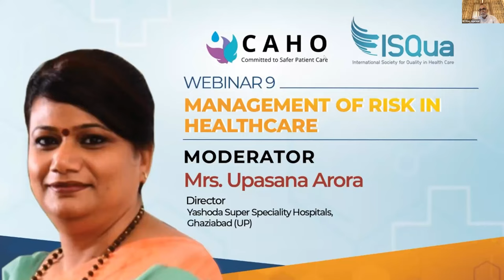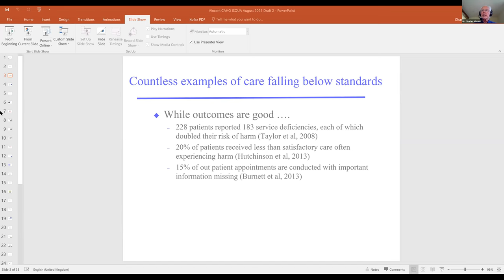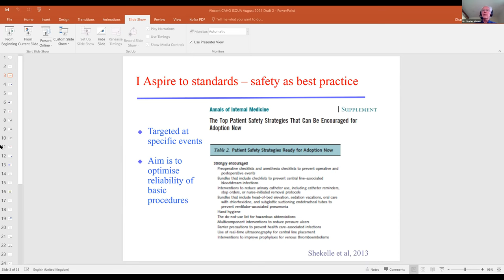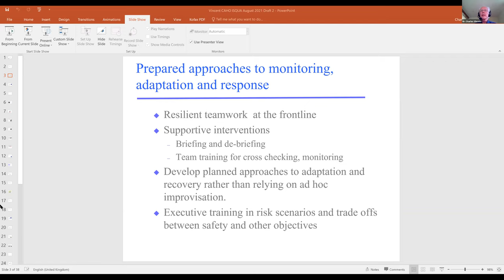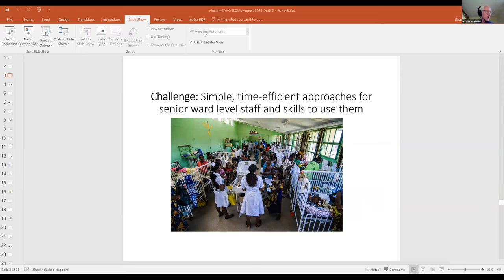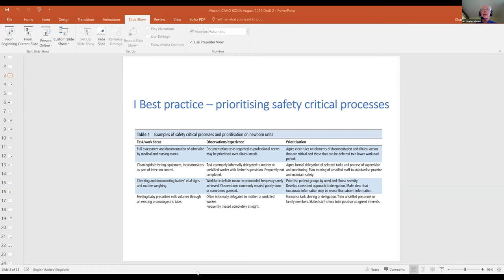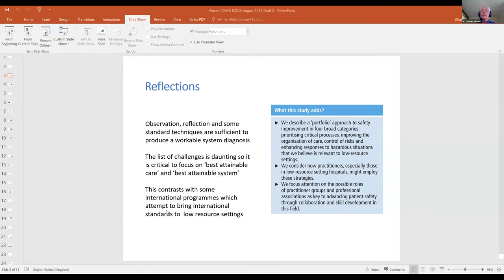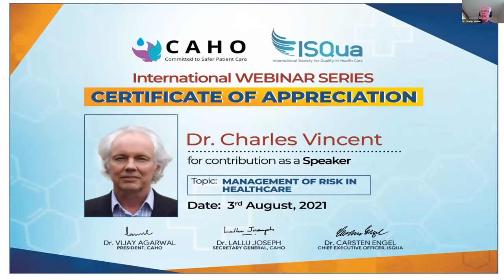CAHO - ISQua Webinar 9 : Management of Risk in Healthcare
Speaker : Dr Charles Vincent M
Moderator : Mrs.Upasana Arora